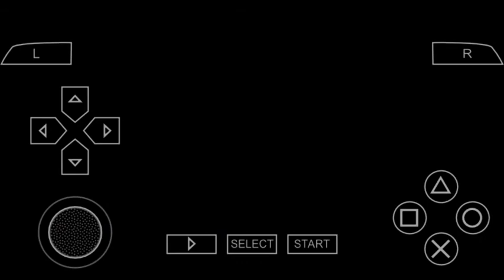Pc video game on Android. Metal Slug X mission 1,2 Mobile Gameplay. GamingHouse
Hello guys,

The graphics are virtually the same as the original versions released on arcade (and the more recent titles published on PS2 and Xbox). The only major change is that all games now display at a converted 480i resolution (compared to the standard 240p). Cooperative gameplay is enabled on the console versions of the game, while the PSP version has a wireless mode so that two people can play together and work as a team.